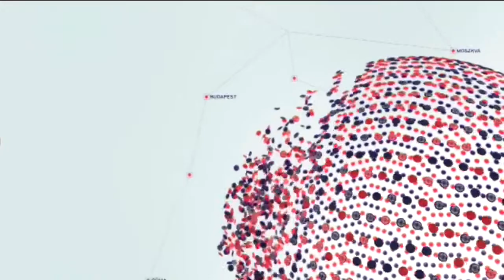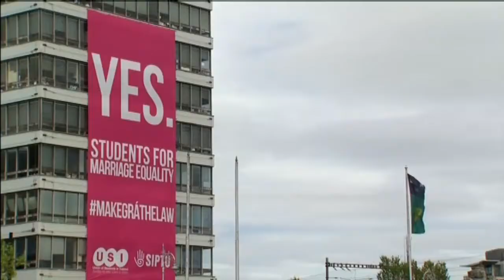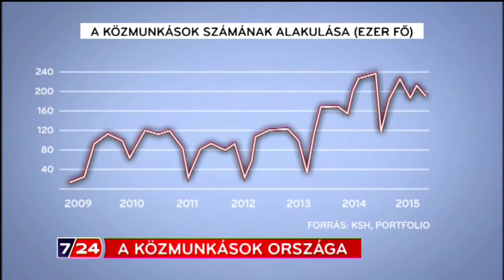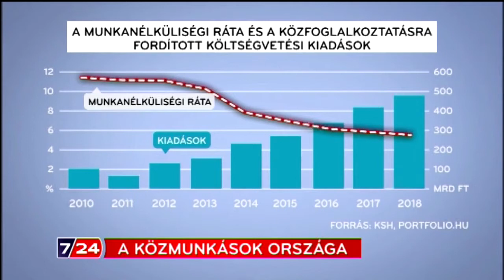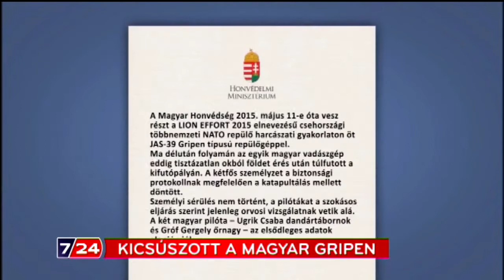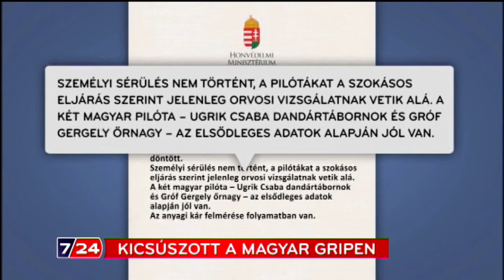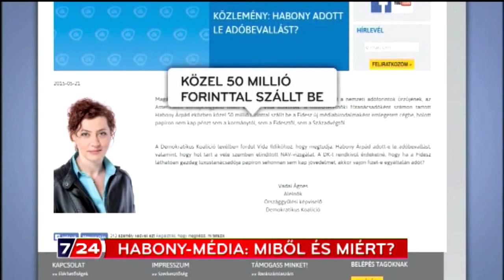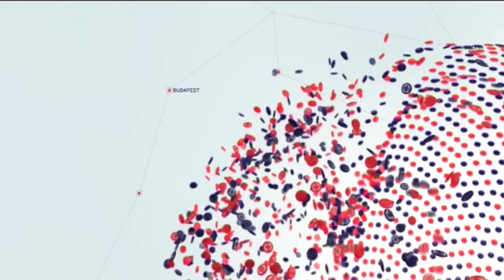Teljes adás, 2015.05.24.